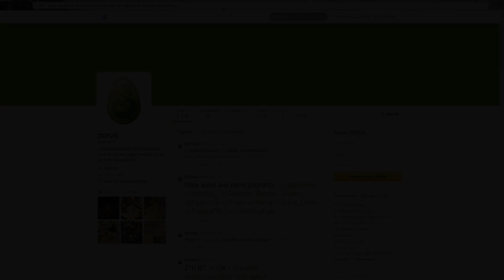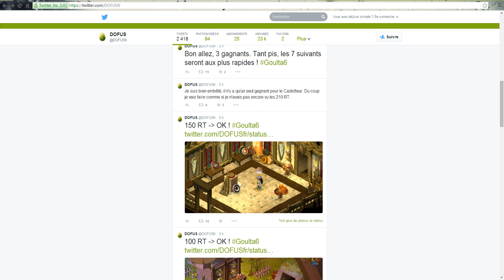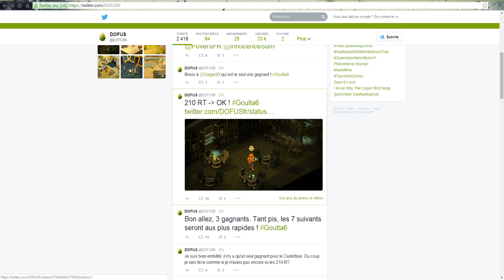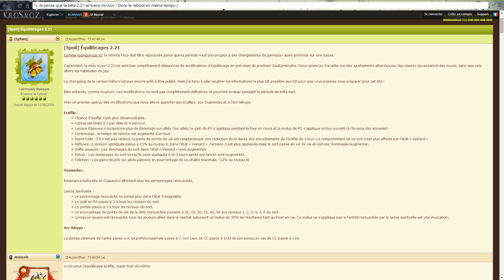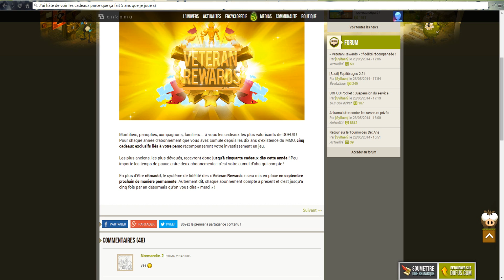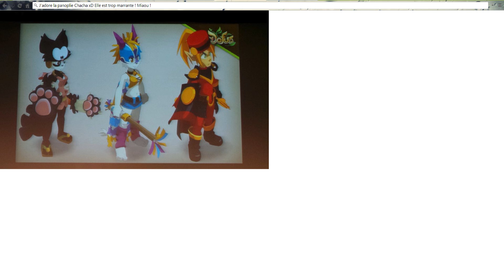[Dofus] Humility - Informations 2.21 & Goultarminator VI - Osa, Eca, Hétype + Veteran Awards !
☛ Musique : Naughty Boy ft. Sam Smith - La La La (White Panda X Gazzo Remix)